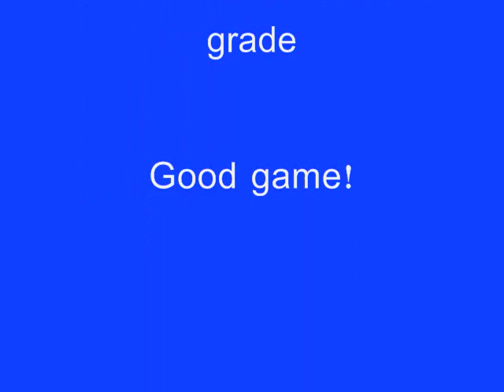Howard #12 Shawn Bowman vs Poly Tech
Nice game by Howard's big man